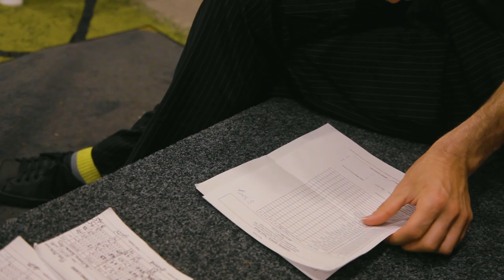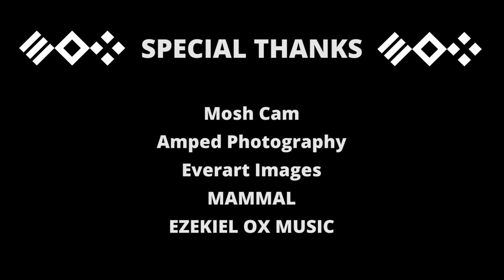EZEKIEL OX - AFL & Music - Forever the Frontman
for news, reviews, interviews, photos, videos and more!

Ezekiel Ox talks about his career as an Aussie Rules umpire and working live musician during the finals season amid the Covid-19 pandemic in 2020.